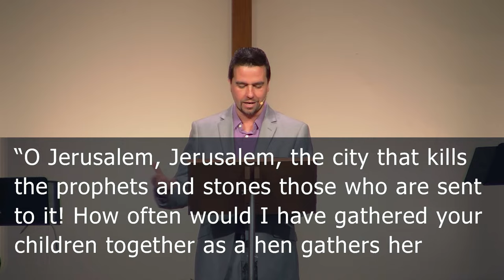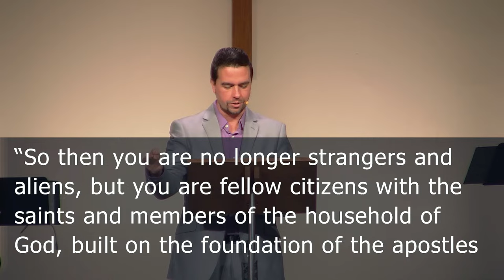A Chosen Replacement (The Gospel in Jerusalem Series: 3) Pastor Brad Stolman - Acts 1: 12-16